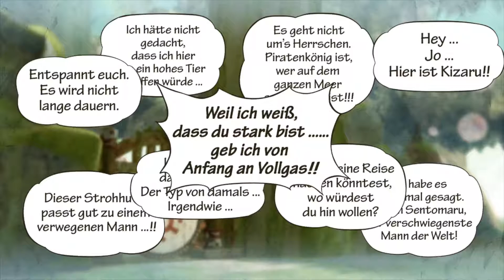One Piece Pirate Warriors 3 [017] - LAW! Rette uns! ● Let's Coop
● Let's Coop - One Piece Pirate Warriors 3
Marco und Julien auf Kurs nach Rivers Mountain (2016)

● ACHTUNG AUFGEPASST